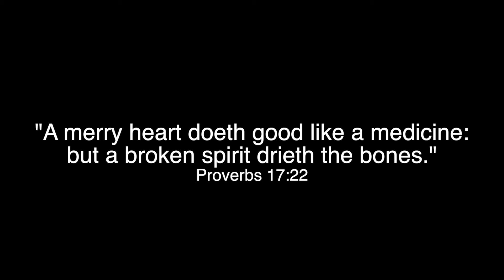Surprise: Seeing Tim Hawkins Live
My family got tickets to take me to see Tim Hawkins and it was a lot of fun.